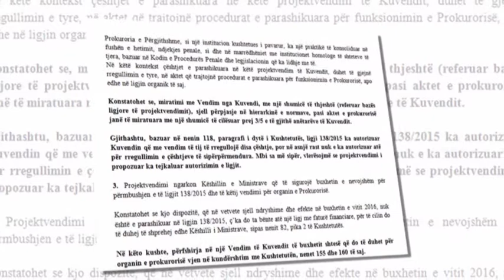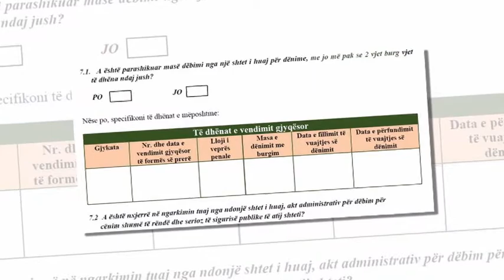KUVENDI TERHIQET NGA MEMO,KESHILLI I RREGULLORES DEBATE PER DEKRIMINALIZIMIN LAJM